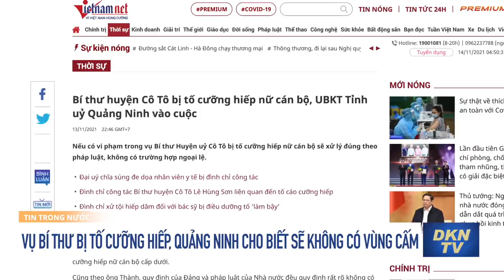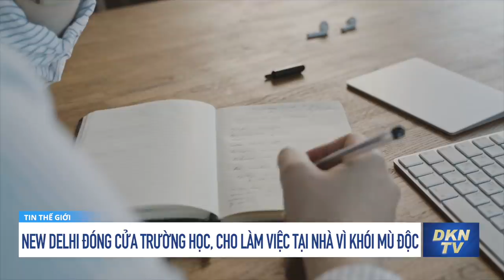Tin tổng hợp sáng 14/11: Vụ Bí thư huyện bị tố cưỡng hiếp, Quảng Ninh cho biết sẽ không có vùng cấm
0:00 Điểm tin
1:26 Phó Chủ nhiệm ủy ban kiểm tra Thị ủy tử vong trên đường, nghi do sụp "ổ gà"
2:55 Vụ Bí thư huyện Cô Tô bị tố cưỡng hiếp nữ cán bộ, Tỉnh uỷ Quảng Ninh cho biết sẽ không có vùng cấm
3:49 Bí thư TP.HCM: F0 đang tăng, thực tế nhiều hơn số liệu thống kê
5:14 Campuchia nối lại chương trình bữa sáng cho học sinh nghèo
6:17 Hàng chục nghìn sinh viên bị cách ly trong trường đại học ở Trung Quốc
7:44 Quan chức Trung Quốc bị khai trừ đảng vì ‘bảo kê’ đào tiền ảo
9:02 Úc: Nhiều người biểu tình phản đối quy định bắt buộc tiêm vắc-xin
10:33 New Delhi đóng cửa trường học, cho làm việc tại nhà vì khói mù độc
11:59 Sức mạnh chiến đấu của hàng không mẫu hạm “Type 003" của Trung Quốc bị nghi ngờ
16:12 Thủ tướng Úc: Đừng bao giờ hy sinh các giá trị dân chủ khi đối mặt với sự ép buộc của ĐCSTQ
18:03 Chuyên gia Trung Quốc nói tàu ngầm hạt nhân Mỹ có thể đâm giàn khoan